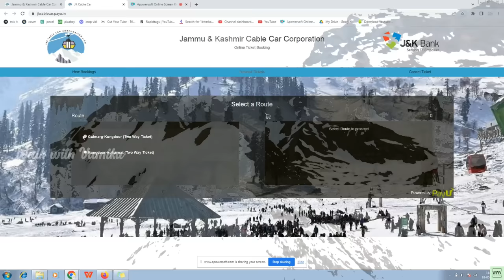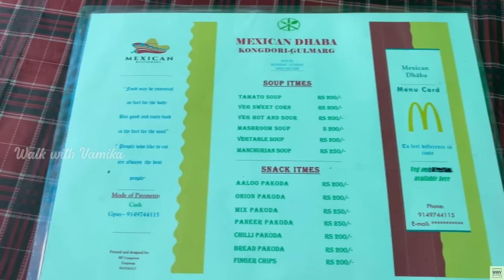Gulmarg Tour | Gondola Ride Gulmarg | Gulmarg Tour Budget | Gulmarg snowfall | Gulmarg in December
Gulmarg Tour | Gulmarg Tour Budget | Gulmarg Gondola Ride | Gulmarg snowfall | Gulmarg Kashmir vlog

Gulmarg Kashmir | Gulmarg Tour Budget| Gulmarg Tourist Places | Budget & Stay | Gulmarg Snowfall
Kashmir Tourist Places | Gulmarg Tour Budget | Gulmarg Tour Guide | Kashmir Part 2 | Gulmarg Vlog
Kashmir in Heavy Snowfall | Extreme Winter of Gulmarg | Best Snow Destination in India
Gulmarg(Kashmir) Tour Guide | Itinerary, Budget & Stay
Gulmarg Tour Budget | Gulmarg Travel Itinerary | Gulmarg Tour Information
Gulmarg Kashmir | Gondola Ride Gulmarg | Gulmarg in Summer | Meadow of Flowers
Gulmarg Kashmir tour guide | Gulmarg  tourist places | Kashmir complete guide | Gulmarg snowfall
Ep2: Gulmarg Tour | Best time to visit | Mini Switzerland | Kashmir in Summer | Gulmarg in Summer
Kashmir Tour Complete Guide All Information About Kashmir Trip Gulmarg, Sonmarg, Pahalgam & Patnitop
Gulmarg tourist place | Gulmarg bike ride | Gondola ride | LOC guide scame
Gulmarg Kashmir|| Gondola Ride || Gulmarg Tour Guide In Bengali
Gulmarg trip 2023 | Gulmarg Kashmir | Gulmarg Today | Longest Cable car in India

00:00 Gulmarg vlog
01:15 Safety in Kashmir
02:09 Srinagar to Gulmarg by taxi
03:20 Boots and jacket on Rent Tangmarg
04:02 Tangmarg to Gulmarg taxi
05:04 Gulmarg gondola station
05:53 Cheapest gondola ticket booking
07:39 Phase 1 kungdoori gondola ride
08:30 Snowfall in Gulmarg phase 1
08:49 Snow activities Skiing sledge snowbike
10:08 Gulmarg food tour
10:37 Bollywood shooting in Gulmarg
10:52 Phase 2 Gondola ride apharwat
12:15 Maharani temple
12:32 Jai Jai Shiv Shankar location
13:00 cheap hotels in Gulmarg
13:23 Drung waterfall
13:38 Scams in kashmir

Queries covered :-
gulmarg kashmir
gulmarg
gulmarg gondola
gulmarg skiing
gulmarg vlog
gulmarg snowfall
gulmarg tour
gulmarg in may
gulmarg in june
gulmarg gandola
gulmarg in summer
gulmarg trip
things to do in gulmarg
gulmarg today
gulmarg 2023
gulmarg phase 2
gulmarg weather
kashmir gulmarg
gulmarg sonmarg
gulmarg ropeway
gulmarg in april
gulmarg cable car
skiing in gulmarg
gilmarg skiing
gulmarg kashmir in december
gulmarg tourism guide
khyber resort gulmarg kashmir
rosewood hotel gulmarg
garima good life
snow sledging
gulmarg skii resort
gulmarg tour guide
garima goel kashmir
paradise on earth kashmir
gulmarg tourist places
gulmarg tour 2023
snowfall in kashmir 2023
jammu to srinagar
travel guide kashmir
kashmir trip by yatra vats
delhi to srinagar volvo
srinagar to katra
srinagar bus
delhi to srinagar bus
yatra kashmir
how to travel kashmir
kashmir tourist places
kashmir tour
kashmir vlog
kashmir tourism video
kashmir tour package with price
kashmir tourist places in hindi
jammu kashmir tourism video
kashmir tour in december
gulmarg in december
srinagar kashmir
delhi to kashmir
snowfall in kashmir
kashmir weather
kashmir trip
snow in gulmarg
jammu kashmir tour
top travel video
heavy snowfall
kashmir in heavy snowfall
kashmir snowfall in april
snowstorm
snowfall in
snowfall in manali
heavy snowfall in kashmir
kashmir snowfall
snowfall in kashmir today
gandola in gulmarg phase 2
khyber resort gulmarg
srinagar to gulmarg road
how to book gondola ride in gulmarg online
places to visit in gulmarg
a day in gulmarg
traveling eyesight
mehul solanki
kashmir trip details
trip to kashmir
kashmir trip 2023
sonamarg
pahalgam
kashmir trip in april 2023
kashmir trip in may
kashmir trip in june
kashmir trip in july
kashmir travel guide
snow fall in kashmir
kashmir trip itinerary
kashmir travel blog
kashmir trip budget
all information about kashmir trip
kashmir trip by local safar
delhi to srinagar volve
jammu kashmir tour guide
saurav joshi vlogs
kashmir in summer
gulmarg in summers
kashmir in summers
kashmir in autumn
gulmarg in autumn
gulmarg snow
gulmarg tour package
kashmir tour package
srinagar
sonmarg
sonmarg in summer
sonmarg in summers
kashmir
kashmir files
gulmarg gondola online booking
gulmarg current snow fall
gulmarg hotel
gulmarg snow bike ride
gulmarg snow activity
gulmarg in winter
gulmarg kashmir vlog
gulmarg places to visit
gulmarg travel guide
gulmarg travel vlog
how to travel gulmarg
kashmir travel vlog
kashmir travel vlog in summer
gulmarg travel
gondola ride gulmarg tickets
gondola phase 2 gulmarg